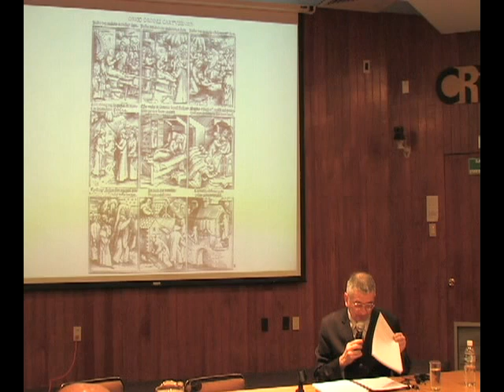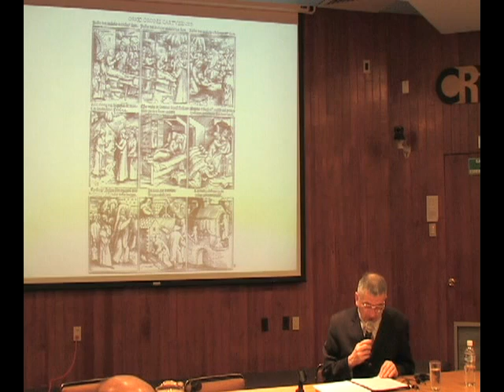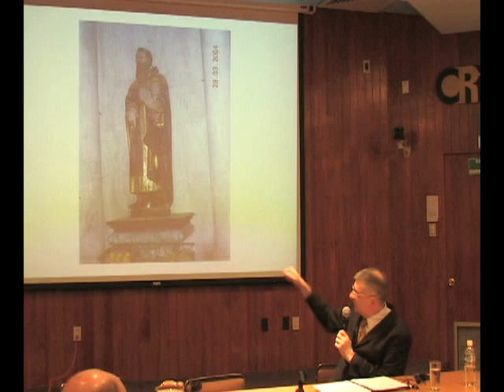Mitología Cristiana. Dr. Philippe Walter. 10/44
Mitología Cristiana, mitos y realidades de la Edad Media  Dr. Philippe Walter. 10/44